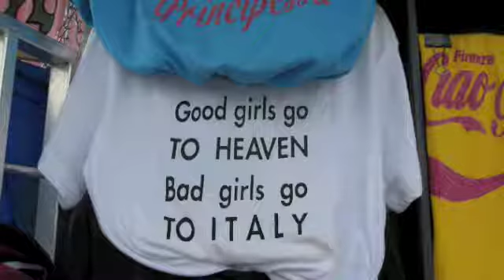Florence 2009 Easter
Guanglu and Kristoffer were in Florence during Easter in 2009.  Florence is fantastic!